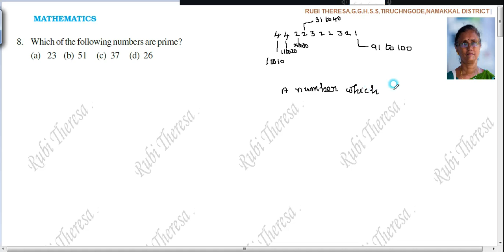PRIME NUMBER CHECK | Easy Way | For Primary